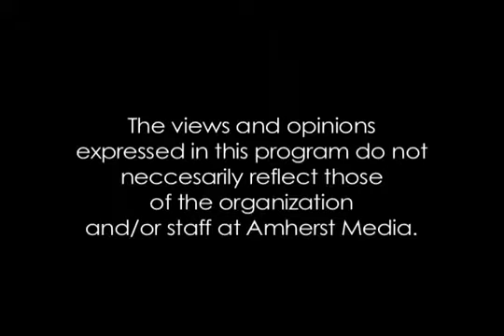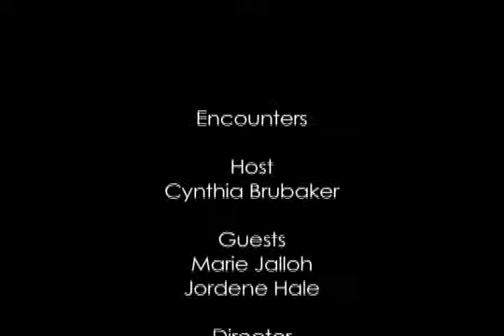CSSC Encounters: Marie Jalloh and Jordene Hale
Host: Cynthia Brubaker Guests: Marie Jalloh and Jordene Hale Director: Emily Daunt Camera: Tim Burbank Sound: Emily Daunt Editor: Kayla Cream Cynthia Brubaker hosts this episode of Encounters. Marie Jalloh, member of Parliament in Sierra Leone, and Jordene Hal, Development Specialist with Sagefox, guest on this episode. Topics include women's rights in Sierra Leone and Marie Jalloh's journey to becoming one of the first women in Parliament.